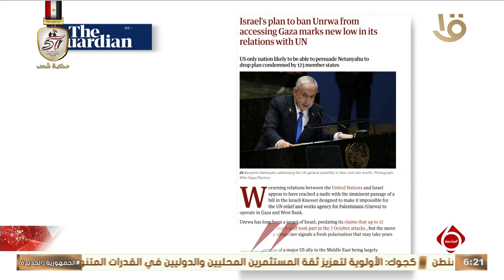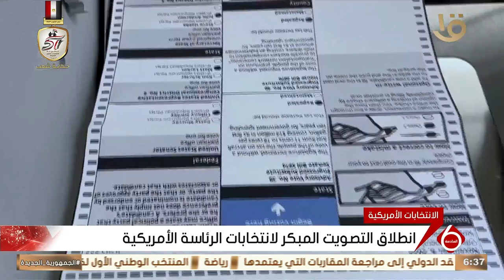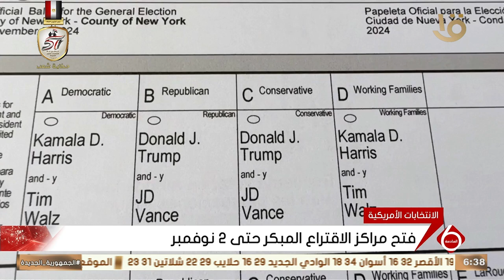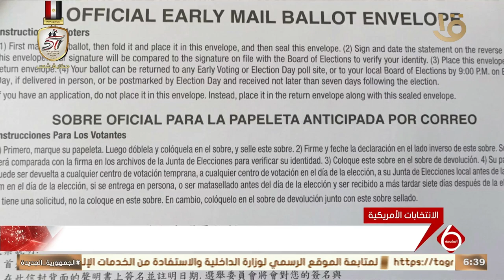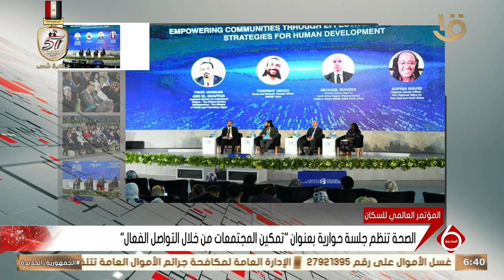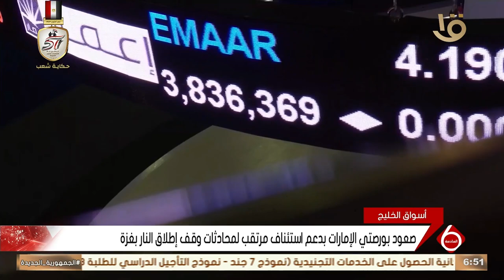أهم الاخبار السياسية والاقتصادية محليا وعالميا 25 -10-2024